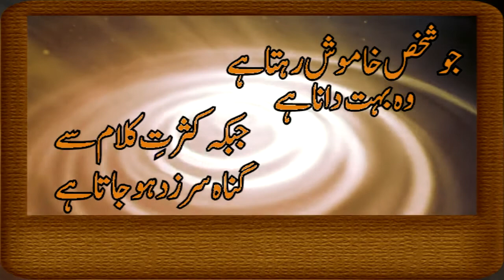Khamoshi Ki Fazeelat | Aqwal-e-Zareen | Islam | HD Video